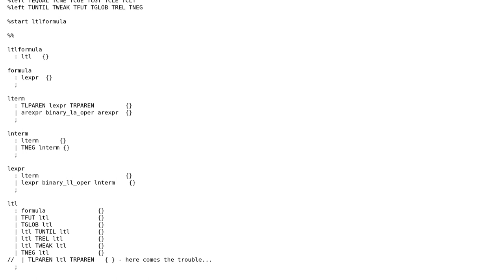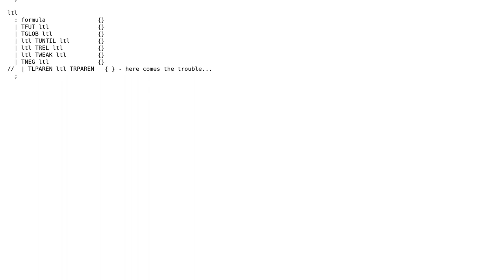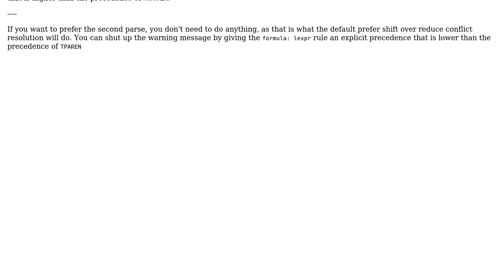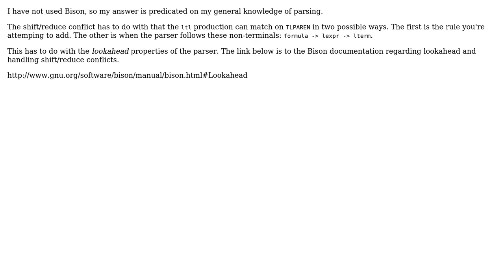How to write non-ambiguous grammar for LTL formula in bison? (2 Solutions!!)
How to write non-ambiguous grammar for LTL formula in bison?

With thanks & praise to God, and with thanks to the many people who have made this project possible! | Content (except music & images) licensed under CC BY-SA | Music | Images & others | With thanks to user yaqwsx user Jeremy user Chris Dodd and the Stack Exchange Network Trademarks are property of their respective owners. You are responsible for your own actions.